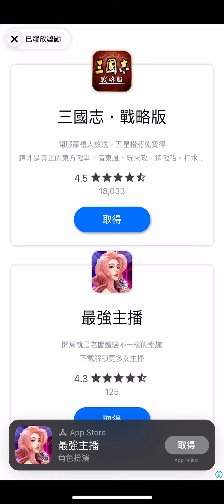當你放下所有依附 這一切你都不會在乎